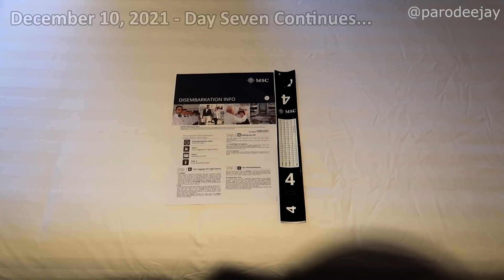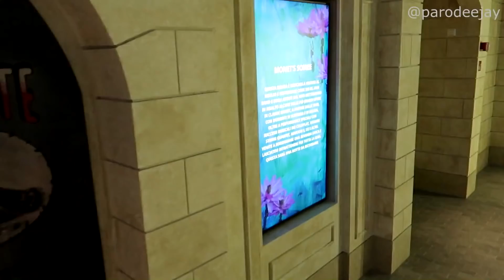MSC Seashore Pt.9 - Sailaway, Lighthouse Fakeout, Live Music, Cabaret Show, Debarkation - ParoDeeJay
It's time for some evening entertainment back onboard MSC Seashore! Join us for sailaway from Ocean Cay, a lighthouse fakeout, dinner at the buffet, live music, an Italian-themed production show, more singing and dancing in the cabaret, and then... it's debarkation morning!! :D

00:00 BOOM!
00:04 Quest For Pizza
02:08 Ocean Cay Sailaway
05:56 Buffet Dinner
08:20 Live Music
12:21 Le Cabaret Rouge
16:21 Debarkation Morning

We're off on an adventure aboard MSC Seashore, the newest ship from MSC Cruise Line! We sailed from December 4-11, 2021 with stops in Ocho Rios, Cozumel, and Ocean Cay... let's do this thing!